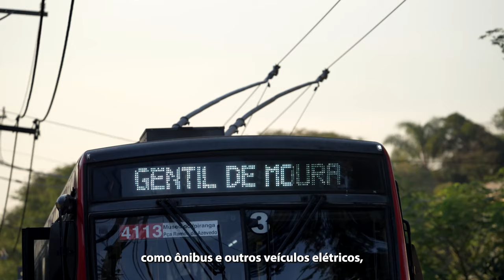Meio Ambiente | Contribuições para Planos de Governo das Cidades